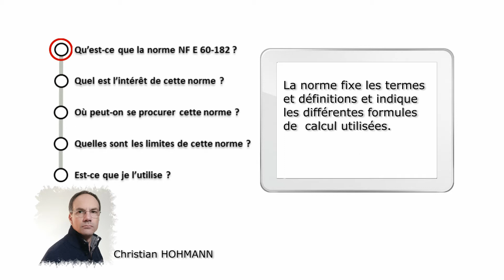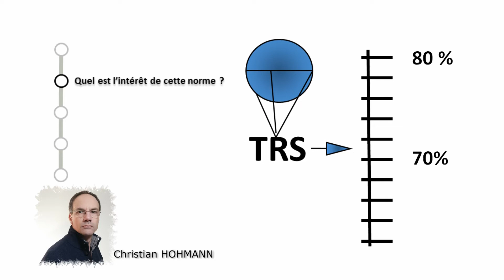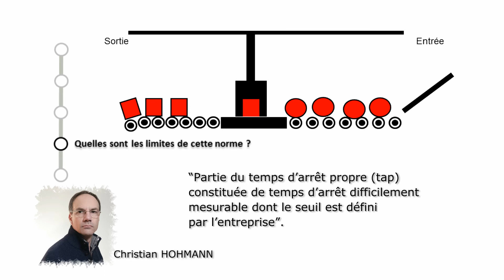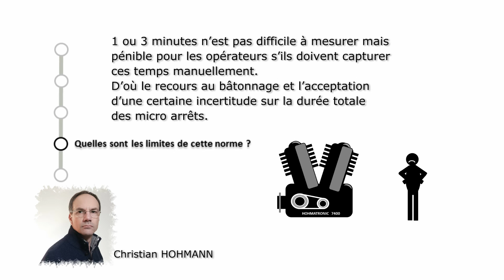TRS, TRG et la norme NF E 60-182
Dans ce second épisode de la série TRS, TRG questions et réponses, je présente succinctement la norme  NF E 60-182

Mes livres